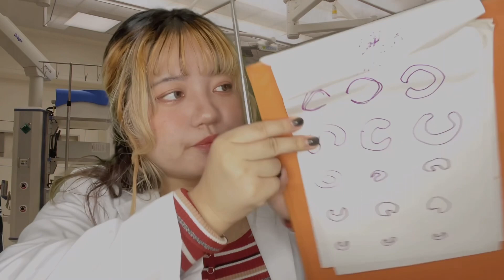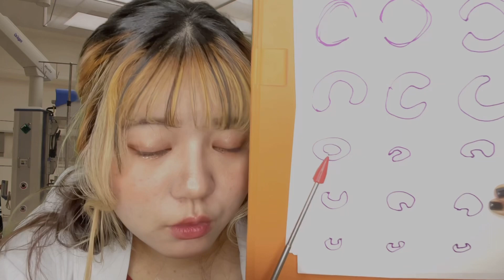【ASMR】目玉を交換したい眼科医👁｜目のゴミ,roleplay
こんばんは、無機質です！

今日の動画は、乾燥で目がゴロゴロするあなたの目玉を変えるよ〜
目にゴミも着いてるみたいだけど、とにかく眼球交換すれば治るから！
安心して施術を受けてね〜

それでは良い夢を〜🌕

00:00   オープニング
00:06   受付ちゃんと新しいカメラ
03:26   目の様子を見せてね
05:08   目玉さわるね(ゴム手袋)
06:39   目玉交換しかないね
07:29    麻酔と目を冷やすね
08:39   どの目玉にする？
09:55   目玉を取って新しい目玉に交換
11:48    ちゃんと見えてるか検査
13:51     赤い三角を目で追ってね
14:37    また何かあったら来てね

❤️‍🔥マテリアルワールドとは❤️‍🔥
ASMR 無機質ちゃんのファンタジー系ロールプレイの世界線の名前です。
このチャンネルのファンタジーな内容の動画は全て「マテリアルワールド」で起こっている出来事ということになります！
ファンタジーな生き物が住むファンタジー世界と人間界の間にあるのがマテリアルワールドで、ファンタジー世界の住民も人間も自由に生活することができます。
ぜひたくさん遊びにきてね

❤️‍🔥欲しいものリスト
🧃マシュマロ（匿名希望の方はこちらから！）